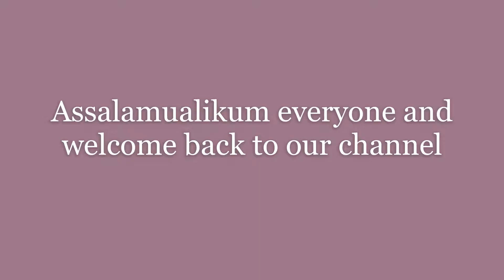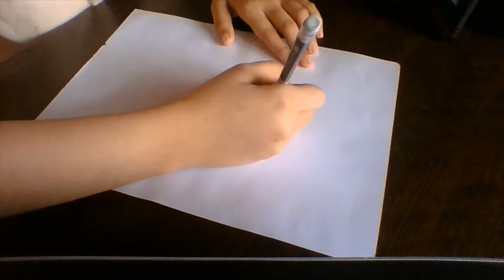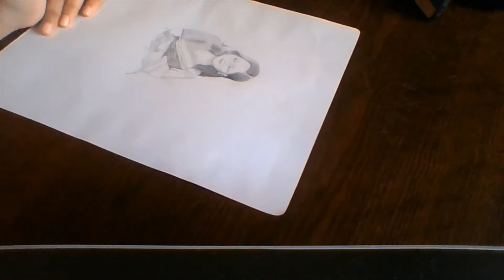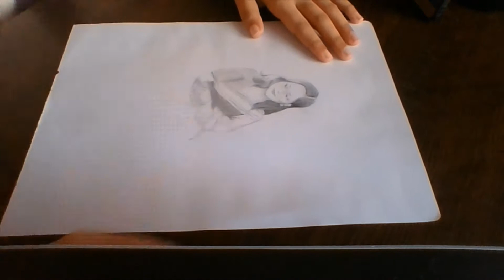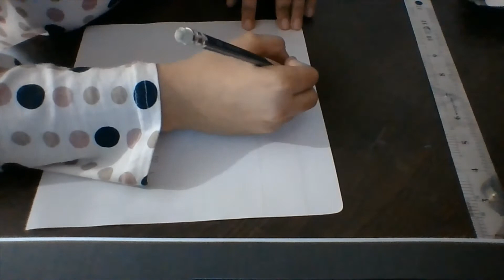I sketched my Principal Mam. (Wait till the end)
I am Ragad and today I've sketched my Principal Mam 👩. Well the sketch was quiet easy but in the face and the saree (dress) area was a little tedious because in face area the eyes were pointing towards downward which I had never done before so...there goes that and in the saree (dress) area the contrast. mmm. doesn't want to match and I had to layer and make short steps so I don't destroy the whole sketch but honestly to say that even though some areas was a struggle to do, still it was quiet calm 😌. OK enough with the sketch thing. So hope you and your family have a great time. Stay safe and Allahafez. 👋